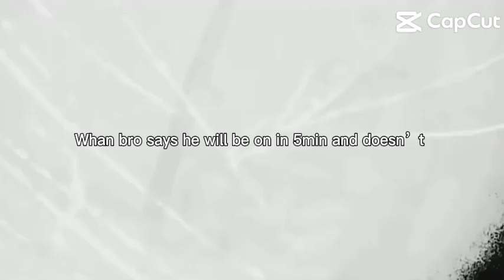I hate when this happened